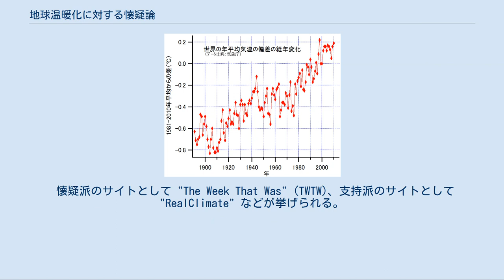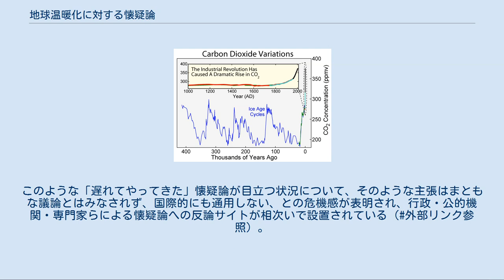地球温暖化に対する懐疑論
温暖化の「象徴」にされているとされるキリマンジャロ山の氷帽縮小(PD NASA) 温暖化の「象徴」にされているとされるスペガッツィーニ氷河の崩落（ロス・グラシアレス国立公園）。
温暖化で崩落ペースが加速することが問題とされる。
 世界の年平均気温の偏差の経年変化（1891～2010年） ホッケースティック曲線 地球温暖化に対する懐疑論（ちきゅうおんだんかにたいするかいぎろん、Skepticism to Global Warming）とは、地球温暖化や気候変動は人為的なものでない、地球は温暖化していない等とする学説や意見である。
 地球温暖化に関する科学的知見を最も包括的に評価した報告書がIPCC第4次評価報告書（以下AR4と略す）である。
この評価結果などにより、地球温暖化の原因は人為的なものが大部分であるとの国際的かつ科学的な合意が得られ、世界の動きはこれを主軸としつつある。
AR4にはいくつかの誤記がみつかったが、主要な結論は変わっていない。
 懐疑論についての組織化されたキャンペーンは、保守的な経済政策に関連しており、 二酸化炭素の規制に反対する産業に支えられている。
米国の気候変動に懐疑的な論文の90％以上は、右翼のシンクタンクに由来している。
1970年代後半から石油会社は地球温暖化に関する標準的な見解に沿って広く研究を発表してきたにもかかわらず、気候変動拒否キャンペーンを組織し、数十年にわたって懐疑論についての公共の情報を広めた。
これを、タバコ産業による喫煙の危険性の組織的な否認と比較される戦略であるとする者もいる。
 また2007年7月に米国石油地質協会 (AAPG)がその意見を変えて以来、近年の温暖化に対する人為的影響を否定する国際的な学術組織は無いとされる。
 一方、地球温暖化やその原因等に対し異論を主張する論者も存在し、主な異論は当該分野の専門家による反論がある。
 この項目では実在する主張や反論をそのまま記載する。
反論に対する再反論は記載しない。
 「地球温暖化に関する論争」も参照 温暖化は二酸化炭素を主とした温室効果ガスの濃度増加に因るとの学術的知見に対する懐疑論や、気温上昇、氷河融解、海面上昇、動植物の生態系変化、気象の異常等が温暖化に起因して生じるとの学術的知見に対する懐疑論。
 気温は上昇していない、もしくは、そのデータの信頼性に疑問がある。
 温暖化は二酸化炭素を主とした温室効果ガスの濃度増加に因るとの学術的知見に対して、太陽活動の影響、宇宙線の影響、地球内部の活動、磁気圏の活動などが原因と主張する懐疑論。
 （宇宙線や太陽磁場の影響については#宇宙線・紫外線・太陽風節参照） 人為的な温室効果ガスの増加がなければ、1900年代後半の気温はむしろ低下していたはずである。
（地球寒冷化、太陽活動参照） 人為的要因が無ければ現在の世界の平均気温は1950年代以下であったと見られ、自然要因による変動幅よりも人為的な上昇幅の方が大きく、実際には世界の平均気温は上昇を続けている。
今後の変化についても、主要な気候モデルの全てにおいて、少なくとも今後100年以上は気温の上昇が続くと予測されている。
 温室効果ガスの増加により気温上昇が生じているのではなく、気温上昇の結果二酸化炭素が増えているとの主張がある。
 二酸化炭素濃度の過去40万年の変化と産業革命以降の急激な上昇 これらの主張については、下記のように反論されている。
 地球温暖化の原因や影響の予測には不確実性が伴い、科学的理解が不足する項目や専門家間での意見の不一致が残る項目がある（IPCC第4次評価報告書#使われている表記参照）。
人為説は主に気候モデルの結果から導かれているが、以下のようにモデルの不完全さを批判する意見も見られる。
 モデルと現実の整合性や妥当性を問う批判 地質学的に安定な23の潮位観測点で計測された海水準。
年約2mmずつ上昇 南極やグリーンランドなどに大量にある氷河、氷床は降雪と融解が均衡していれば一定量を保つが、この均衡が崩れると海水準変動に繋がる。
地球の平均気温が上昇すると融解（減少）が速まり、海面上昇の要因となる一方で、降水量（降雪量も含む）が増加し海面低下の要因となるとされる。
 AR4では、数千人の専門家の見解を勘案して、その時点で最も確からしいと思われる結論を記している。
このため参加した専門家間でも見解の相違やばらつきがあり、報告書でも断りがある。
このような合意（コン...